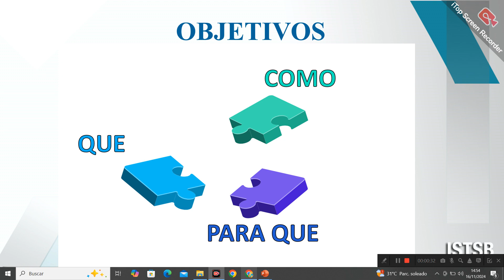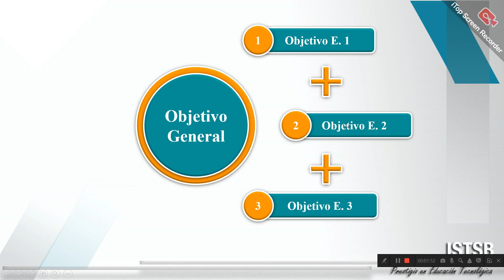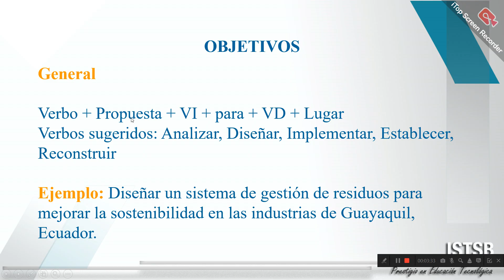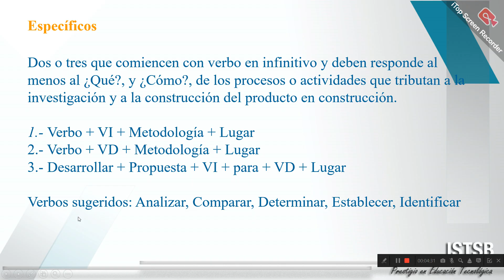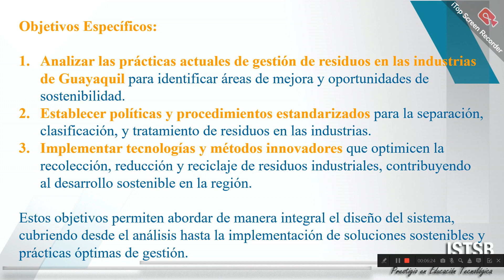3.- Objetivos: General y Especificos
En este video, abordamos uno de los aspectos más cruciales para la elaboración de proyectos: el objetivo general y los objetivos específicos. Aprenderás cómo definir de manera clara y precisa lo que deseas lograr con tu proyecto, asegurando que cada paso esté alineado con tus metas.

Exploraremos:

Cómo redactar un objetivo general sólido que capture la esencia y el propósito principal de tu trabajo.
La importancia de los objetivos específicos como guía para estructurar las acciones necesarias para alcanzar tu meta general.
Unos objetivos bien definidos no solo te brindan enfoque, sino que también comunican de manera profesional y efectiva la intención de tu proyecto. ¡No olvides que esto es clave para destacar en tus Proyectos Integradores de Saberes (PIS) o programas de investigación I+D+i!

¡Dale a tu proyecto la dirección y el impacto que merece!